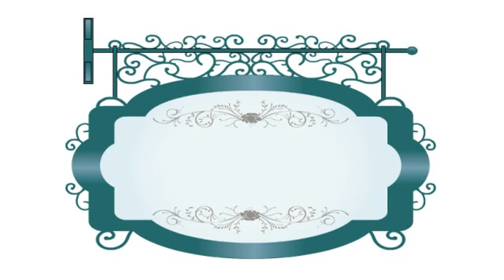Baseball art T shirt factory rave clothes